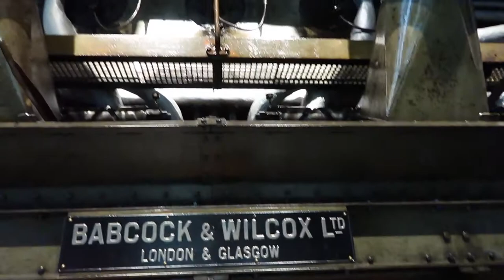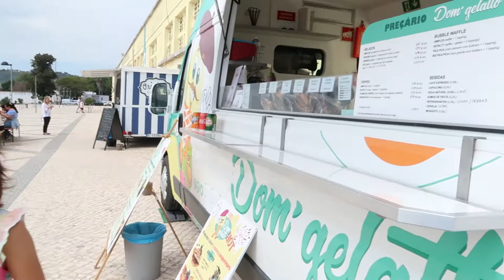Lisbon Electricity museum, travel with kids 里斯本自由行,親子旅行Setubal, Vegan japanese miso aubergine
Lisbon Electricity museum, Setubal walks, Vegan japanese miso aubergine,日本味噌茄子
里斯本自由行,  親子旅行
Our life in Portugal - We just moved into our newly renovated kitchen! We also visited Lisbon, to see the Electrity Museum, for a fee of 20 euro, you gain a yearly membership for 2 people, and children travels for free. I would say that is a bargain.
We also went to the Village Underground, Lisbon, nice coffee, a little pricey but worth the visit, you can go together with the electrity Museum. The ticket for the electrity museum includes in the Matt museum cost, so you can go and visit the architecture Museum also.
我們在葡萄牙的生活-我們剛搬進新裝修的廚房！我們還參觀了里斯本，參觀了電博物館，但要支付20歐元的費用，您將獲得2人的年度會員資格，並且兒童可免費乘車。我會說這是便宜.

我們還去了里斯本的地下村，喝了漂亮的咖啡，有點貴，但是值得一遊，您可以和電博物館一起去。電動博物館的門票包括在馬特博物館的費用中，因此您也可以參觀建築博物館。